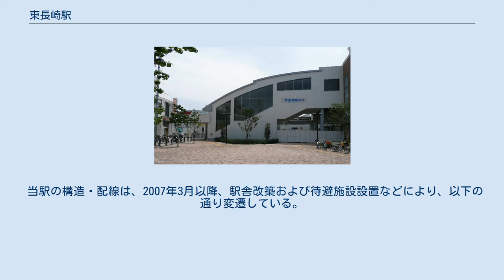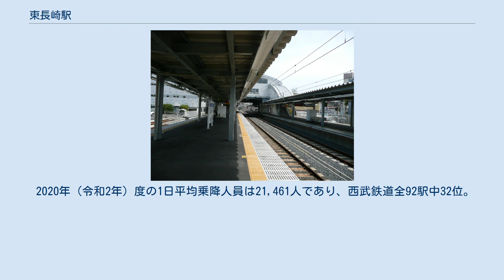東長崎駅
北口（2008年6月） ホーム（2008年6月） 東長崎駅（ひがしながさきえき）は、東京都豊島区長崎五丁目にある、西武鉄道池袋線の駅である。
豊島区最西端の駅。
 練馬駅から分岐する豊島線の列車も利用可能である。
江古田駅の優等列車待避機能を移転させるために駅改修工事が施工され、2008年6月14日より当駅での優等列車通過待避を開始した。
 橋上駅舎を有している。
ホームと改札、改札階と北口・南口地上との間をそれぞれ連絡するエレベーターと、ホームと改札階、改札階と南口地上との間をそれぞれ連絡するエスカレーターが設置されている。
トイレは2階改札内にあり、多機能トイレを併設する。
 当駅のホーム有効長は10両編成に対応しているが、これは緊急時に優等列車等が臨時に使用することを想定したものである。
 江古田寄りの上り本線と下り本線間に、片渡り線があり、3・4番ホームには下り方向の出発信号機が建植されている。
現在では、臨時列車や、土・休日ダイヤの早朝に保谷始発の定期回送列車が当駅4番ホームに到着後、下り方面へ折返す時に使用されている（この列車は、豊島線豊島園駅まで回送された後、豊島園始発となる）。
なお、夜間留置は現在行われていない。
 当駅の構造・配線は、2007年3月以降、駅舎改築および待避施設設置などにより、以下の通り変遷している。
 長らく練馬・所沢・飯能方面行きホーム南側に側線を持ち、朝ラッシュ時に運用された編成の夕方までの一時留置に使用していたが、駅改良工事に伴い2005年10月に撤去され、当駅で留置されていた編成は池袋駅電留線、または保谷電留線への留置に転換された。
また、かつては池袋方面行きホーム北側にも側線があり、工事・保線用機械が留置されていたり、保谷電留線から出庫し池袋に回送される旅客車両の時間調整や、定期列車の通過待ちに使用されていたことがある。
 駅の改良工事は第三セクターの東長崎駅整備株式会社 を事業主体とし、国土交通省の鉄道駅総合改善事業として工事が行われ、2007年3月6日にホーム番号を変更、同年3月16日より新しい橋上駅舎の供用を開始した。
さらに同年9月16日に新上りホームの供用を開始し、2面4線の形態となった。
 2020年（令和2年）度の1日平均乗降人員は21,461人であり、西武鉄道全92駅中32位。
 所在地名（開業当時は長崎村）に由来する。
「東長崎」となったのは、長崎県長崎市の長崎駅と区別するためである。